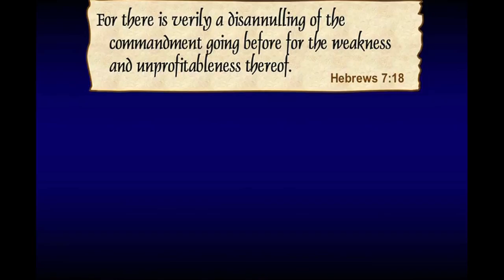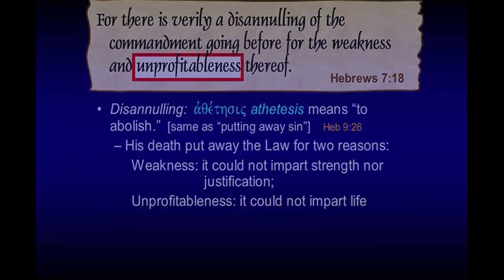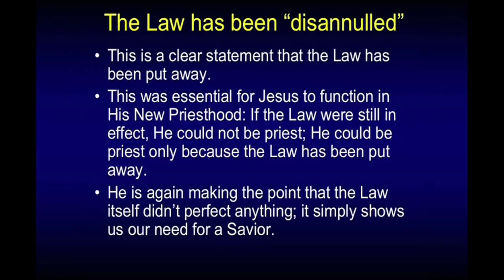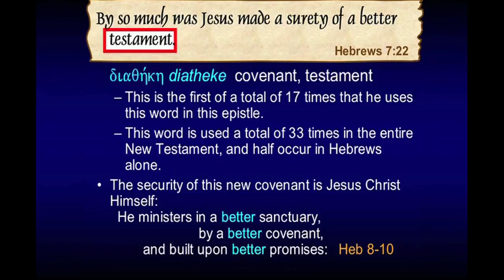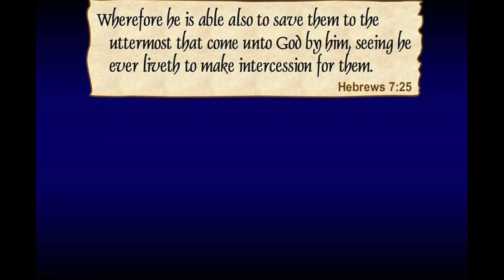The Law Has Been "Disannulled" - Chuck Missler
In this segment Chuck Missler discusses the law. This segment comes from the "Hebrews" commentary published by Koinonia House.